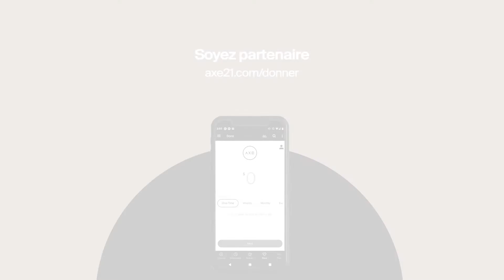Dévotion Matinale - Vendredi 1 mai